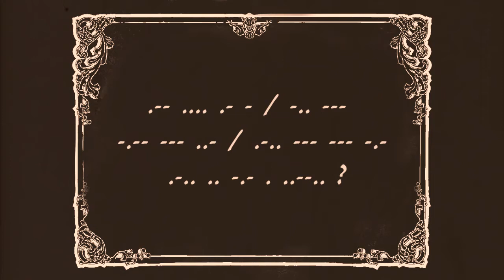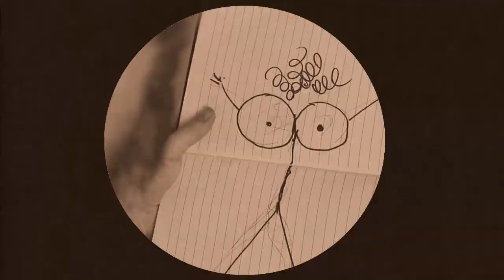THE TELEGRAPH!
On August 16th, 1858 the first message was sent via the transatlantic telegraph cable...but on August 19th, 1858 - real history was made.

Directed/Edited by Vincent DiCostanzo

The Flat Earth is a Philly Improv Theater sketch comedy house team featuring Jacquie Baker, Vincent DiCostanzo, Rich Lee, Matthew Schmid and Molly Silverman. The Flat Earth have been featured in the San Francisco Sketchfest, Toronto Sketchfest (Runner Up: Producer’s Pick), Chicago Sketchfest, and Montreal Sketchfest (Best New Group). The Flat Earth have been featured on Nerdist and their video “Burr” was named one of the “Funniest Moments Of 2014” by The Huffington Post. Members of The Flat Earth have appeared on TV, national commercial campaigns, The AV Club, and have had their writing featured on McSweeney’s.